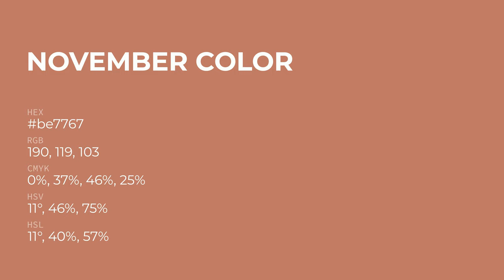November color be7767 hex Cool Red color be7767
What color is November ? be7767 hex, Cool Red color be7767

Hex be7767 Color Code is also known as November color

Hex be7767 Color code in RGB color code model is created after adding 74.51% red color, 46.67% green color and 40.39% blue color.